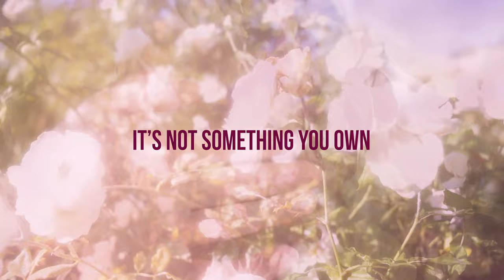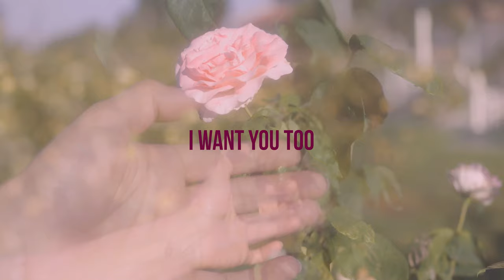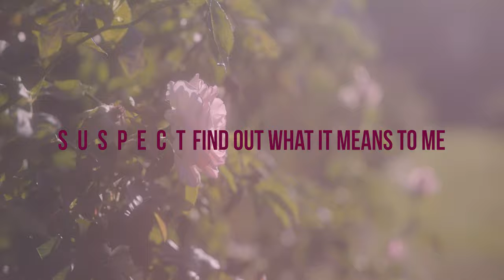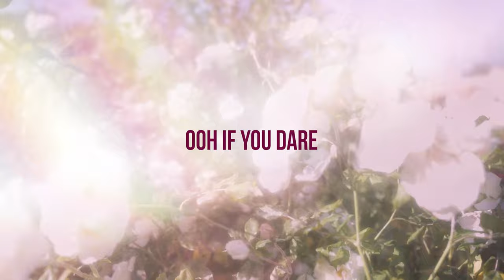Rose of the West - Come and Find Me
Come and Find Me - Rose of the West

Director: Nicole Zenoni
Editor: Ali Jaffery

Performed by:
Gina Barrington
Thomas Gilbert
Cedric LeMoyne
Dave Power

Additional drums and percussion by Victor Indrizzo

Produced by:
Gina Barrington
Cedric LeMoyne
Thomas Gilbert
Brad Timko

Engineered by Brad Timko
Mixed by Darrell Thorp

All songs written by:
Gina Barrington / Gina Barrington Music (ASCAP)
Cedric LeMoyne / Cedric LeMoyne Music (ASCAP)
Thomas Gilbert / Vista View Publishing (BMI)